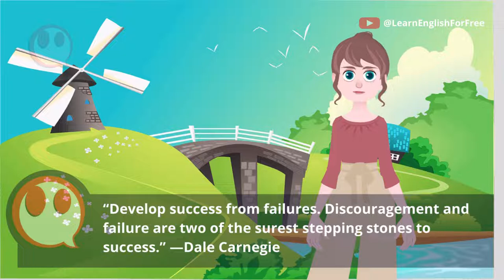● LEARN ENGLISH With Cartoons [ MOTIVACIONAL ] Learn English For Beginners | Learn English For FREE